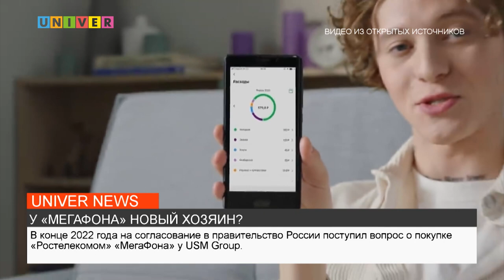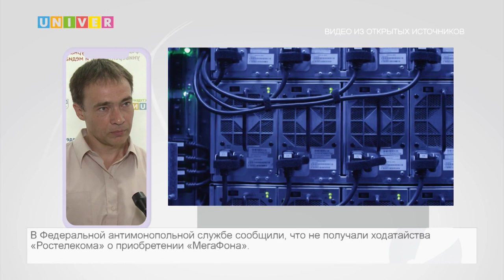У "МЕГАФОНА" НОВЫЙ ХОЗЯИН?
"Ростелеком" ведет переговоры о покупке "Мегафона". Подробнее в теме разбирался наш корреспондент.